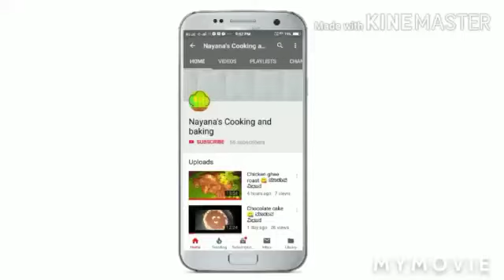Nendra Banana Bajji😋ನೇಂದ್ರ ಬಾಳೆ ಬಜ್ಜಿ # easy to prepare# special recipe of any season